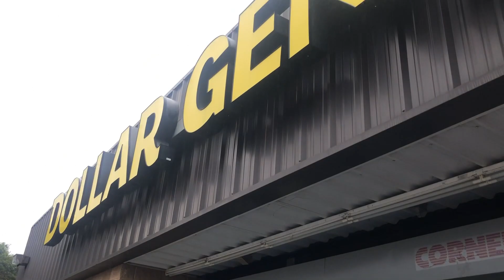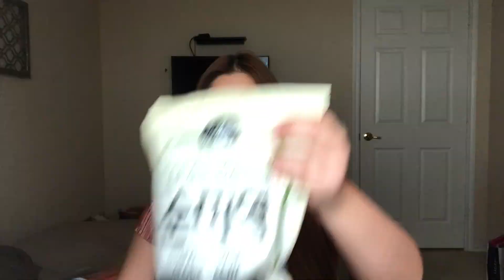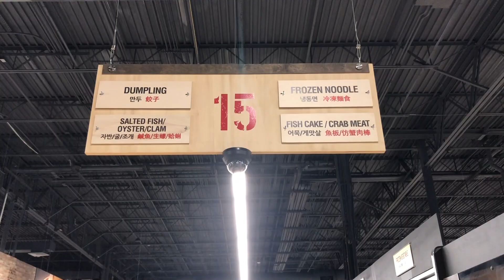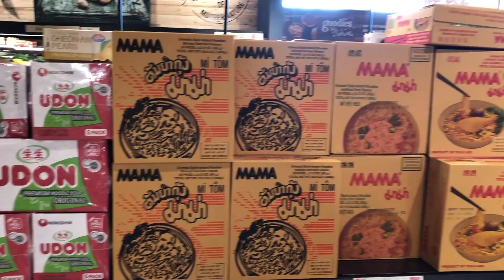เปิดถุงช๊อปร้าน Dollar General + H Mart HAUL!